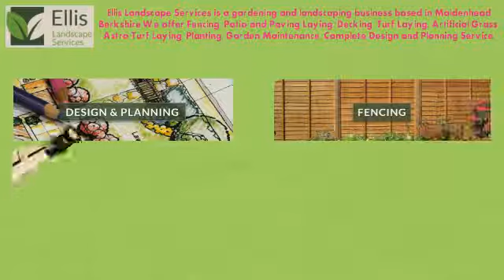Short video presentation for Ellis Landscape Services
Ellis Landscape Services is a gardening and landscaping business based in Maidenhead Berkshire. We offer Fencing, Patio and Paving Laying, Decking, Turf Laying,
Artificial Grass, Astro Turf Laying, Planting, Garden Maintenance, Complete Design and Planning Service.